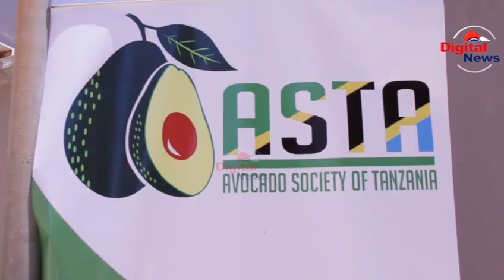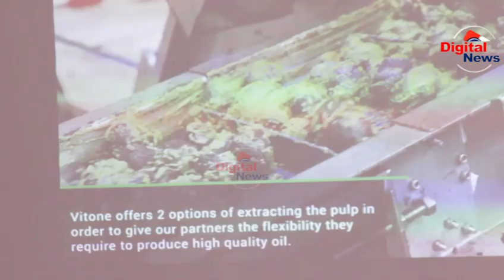FURSA KUBWA KILIMO CHA PARACHICHI/MITAMBO KUJA KUCHAKATA ZAO HILO/UMOJA WA WAKULIMA ASTA)(WAKUTANA/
Wakulima wa Parachici Mkoani Njombe Na Kwingineko Tanzania Wametakiwa Kujiunga katika Umoja wa Wakulima wa Parachichi Tanzania ASTA ili kwa Pamoja Waweze kupeana Fursa Mbalimbali za Kililimo hicho ikiwemo kunufaika Na Teknolojia Mpya.

Wito Huo Umetolewa na Mwenyekiti wa Umoja Huo Rebecca Hepelwa katika kikao kilichowakutanaisha Wakulima wa Parachichi Mkoani Njombe na baadhi ya Wadau kutoka Nchini Kenya Ambao wameleta Fursa ya Kufungiwa Mashine Kubwa za kuzalisha mafuta kutoka katika zao la Parachichi ambapo amesema kuwa Wakulima wakiungana wanaweza kuongeza thamani katika Zao la Parachichi.

Wakulima wa Parachichi Mkoani hapa Wamesema kuwa Ujio wa Teknolojia Mpya Katika Zao la Parachichi itasaidia kuongeza Thamani ya Zao la Parachichi na Kuboresha Maisha Ya Wakulima.

Peter Ndaa kutoka Kampuni ya The Tone Africa Yenye Makao yake Inchi Nairobi Nchini Kenya Amesema kuwa Kampuni Hiyo Imekuwa Ikitengeneza Mashine hizo kwaajiri ya Kukamua Marighafi inayotokana na Zao la Parachichi huku akisema kuwa Mashine hizo ni msaada kwa Wakulima wa Parachichi.

Zao la Parachichi Mkoani Njombe limetajwa kama Mhimili mkuu wa Kiuchumi kwa Siku za Hivi Karibuni ambapo Wakulima Wengi Wamekuwa Wamekuiwa Wakiongeza Nguvu katika Uwekezaji wa Zao la Parachichi.